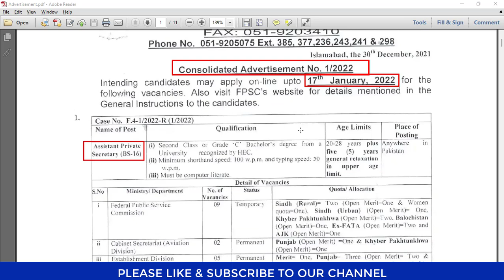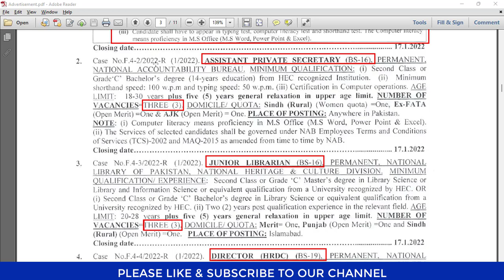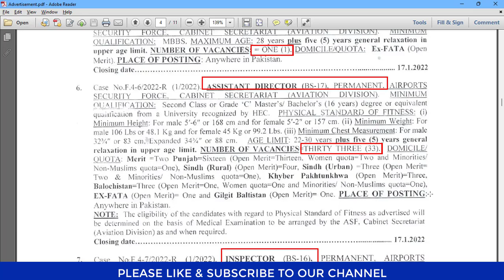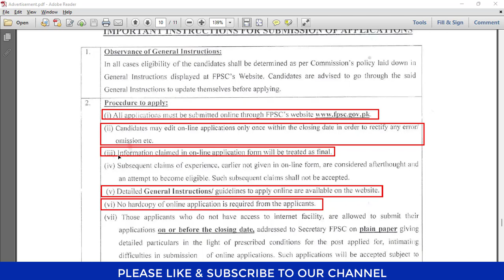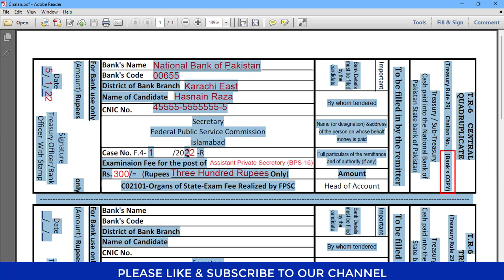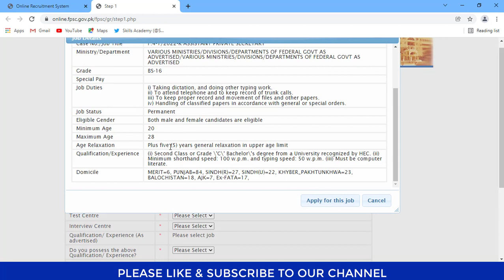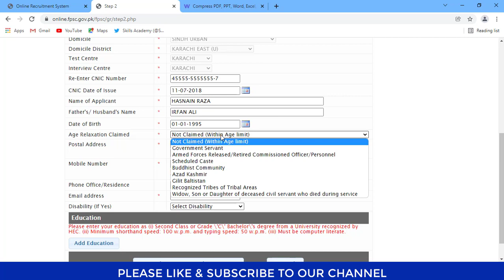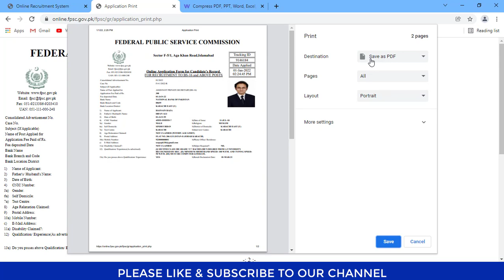FPSC Jobs 2022 For Assistant Director, Custom Inspector, Assistant Engineer, Appraising Officer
FPSC Jobs 2022 For Assistant Director, Custom Inspector, Assistant Engineer, Appraising Officer | How to Apply Online | Chalan Form |

Description of the Video:

Federal Public Service Commission FPSC has announced advertisement 01/2022. FPSC Jobs 2022. There are multiple vacancies for males & females. FPSC Jobs January 2022 advertisement is available on FPSC Website. In This Video we have discussed about how to apply in Assistant Director ASF jobs online by filling application form online on FPSC website. We have also discussed about how to fill FPSC chalan form and submit it to bank. In upcoming video we will discuss about how to Edit FPSC application, retrive tracking code and Print your application form. Last date to apply in these jobs is 17th January 2022.

Details of FPSC Jobs 2022 Consolidated Advertisement No 01/2022:

Inspector Customs/ Intelligence Officer
Principal
Junior Librarian
Director
Medical Officer
Deputy Chief
Assistant Director
Chief
Inspector
Appraising/ Valuation Officer
Assistant Chief
Superintending Engineer
Research Officer
Executive Engineer
Assistant Chief
Research Officer
Assistant Executive Engineer
Store Officer
Assistant Headmistress
Assistant Programmer
Assistant Professor

These vacancies are opening for Pakistani Nationals. So, candidates belonging to Punjab, Sindh, Khyber Pakhtunkhwa, Balochistan, Ex-Fata, and Gilgit Baltistan are eligible according to the quotas.